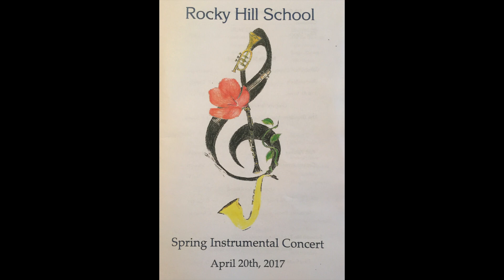5th grade w:MS band 20Apr2017